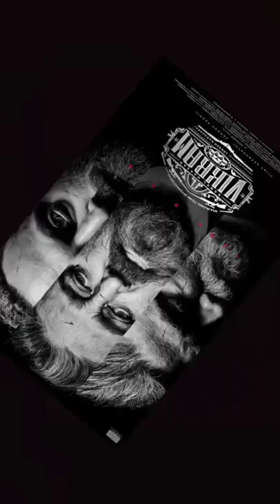Vikram vs RRR 🔥🔥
the man from Toronto
worldfree4you
movies release in this week in
movies in theaters niw 2022
money hiest

vikram
ramesh bala
andraboxoffice
blasting tamil cinema
valimai box office
prince of tamil cinema
silambarasan tr indian actor
villian topic
sivakarthekayan india actor
sun tv-television channel

thunderbolts mcu
thunderbolts marvel
thunderbolts
lcu
thunder bolts comics
ms marvel
ms marvel mcu
thor love in thunder
black widow movie

vikram 10 days box office collection
vikram box office collection day 10
vikram teaser music download
vikram movie release date
vikram movie 2022
vikram movie 2022 release date
vikram promo today
vikram promo video
vikram promo song
vikram promo today

32
60-70

vikram vs kgf
vikram vs kgf-2
vikram vs kgf-2 review
vikram vs kgf-2 review tamil

t-149
india-243

ponniyin selvan release date
ponniyin selvan part 1
brahmastra
Trailer - Promotion
Ponniyin Selvan: I - 2022 film
ps 1
ps 1 cast
ps 1 movie